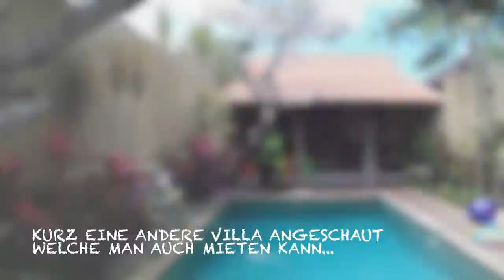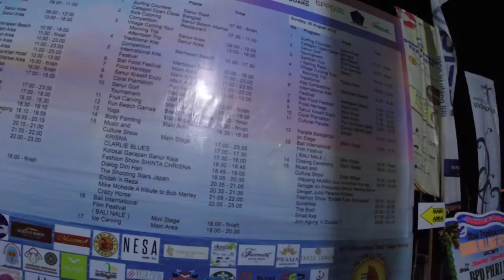Lagoon Oasis Sanur , Night Market, Sanur Village Festival | Wicked Asia - Travel Vlog #23